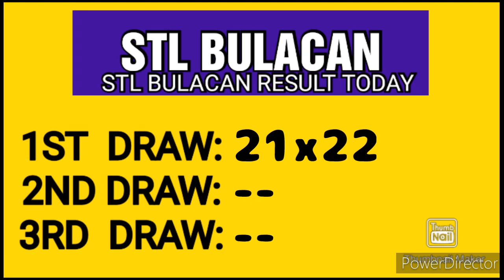STL BULACAN RESULT TODAY 1ST DRAW APRIL 20, 2023 11AM